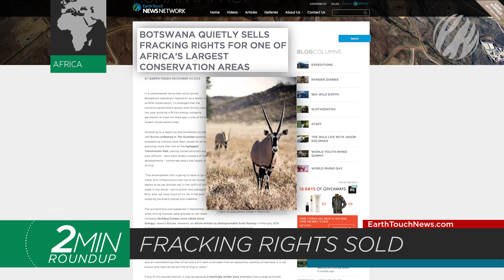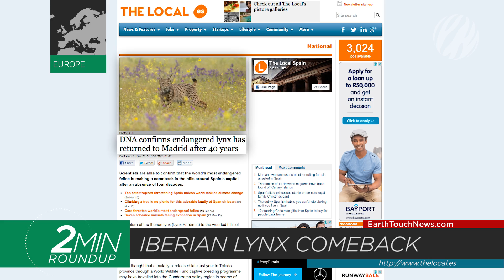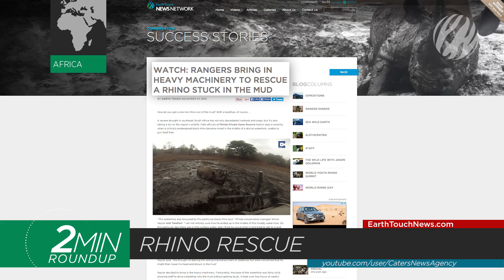Famous lions poisoned, the lynx is back & a leopard's sneaky attack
A poisoned carcass kills Kenya’s famous lions, Iberian lynxes make a surprise comeback in Spain, a rhino rescue calls for some heavy machinery & Botswana sells fracking rights for one of Africa's largest conservation areas

NEWS SOURCES